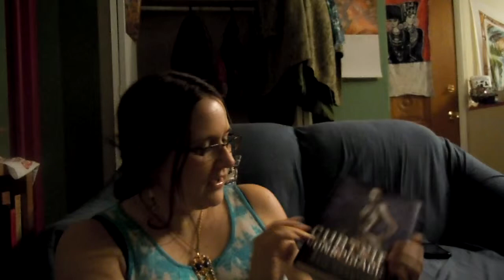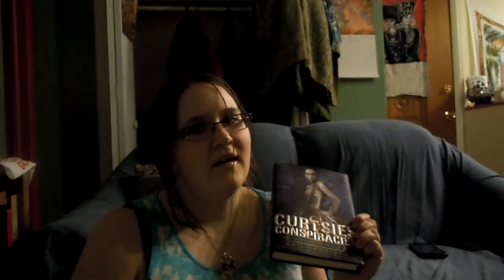Curtsies and Conspiracies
I review Curtsies and Conspiracies by Gail Carriger.